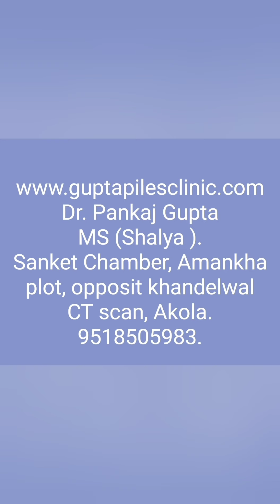Participants feedback after completing 7days proctology training at Gupta Piles Clinic, Akola.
Dr. Pooja Jadhav, MS (Shalya ) practicing at Nagpur, completed Advance Laser training in proctology at our center.
She got lot of confidance in Laser as well as conventional surgeries in proctology.
we wish her a bright future ahed.

Dr. Pankaj Gupta, MS.
Consultant proctologist and Laser surgeon.

Gupta Laser Piles Clinic.
Sanket chamber Amankha plot, Akola.